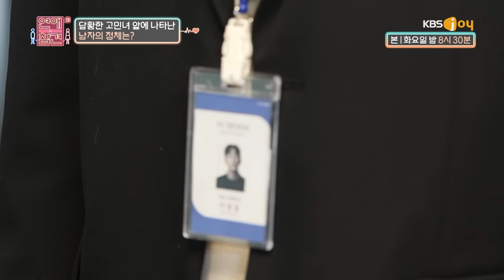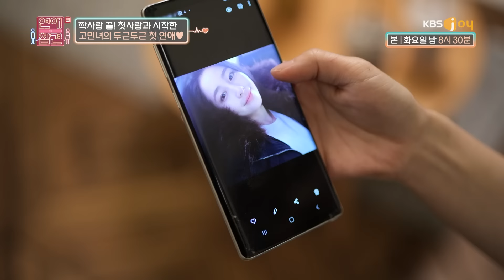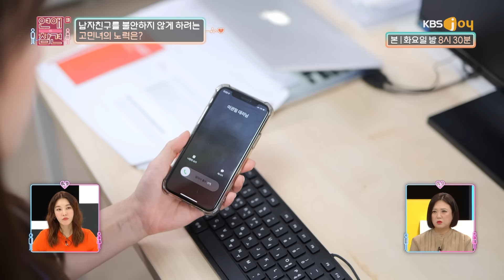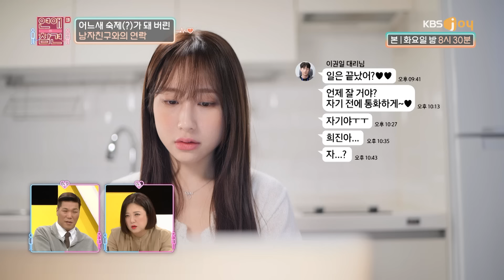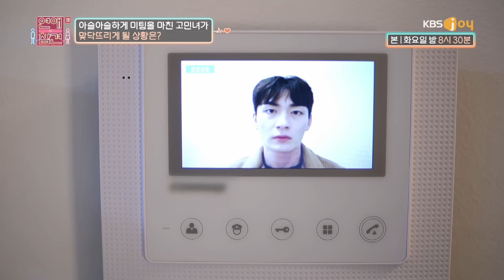(SUB) [EP.114] 광기 오지는 집착남에게 잠수 이별을 하면 생기는 일.. (공포 주의) [연애의 참견3] | Love Naggers | KBS Joy 220308 방송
연참드라마 EP.114 – Goodbye To Romance
잠수 이별을 했던 첫사랑과 재회한 고민녀!
7년 만에 다시 만난 그의 소름 돋는 집착😱
▶ 배우 : 송유주, 장성균, 배건식, 이진원, 전민정, 신가람